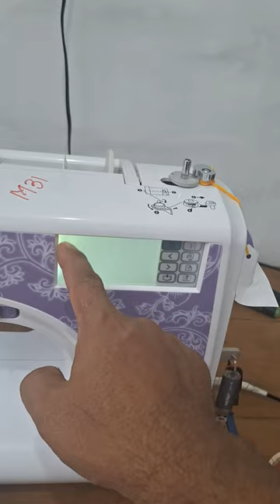M31 Keluhan mesin bordir layar blank tidak respon 01 - KIAN PERKASA SCMB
Mesin bordir indikasi mainboard error parah perbaikan di Hold